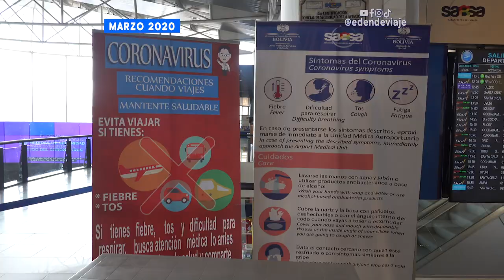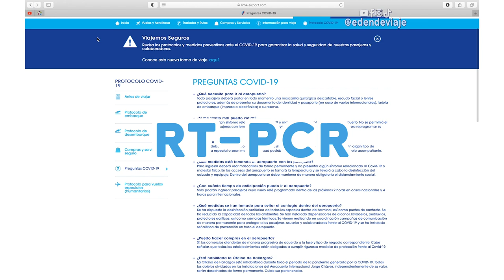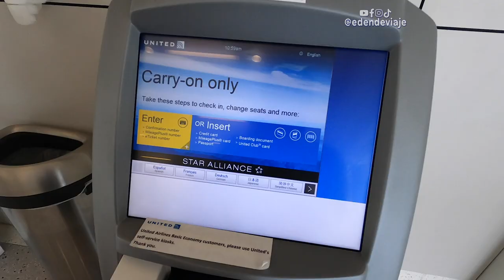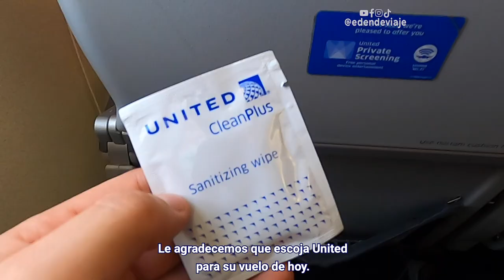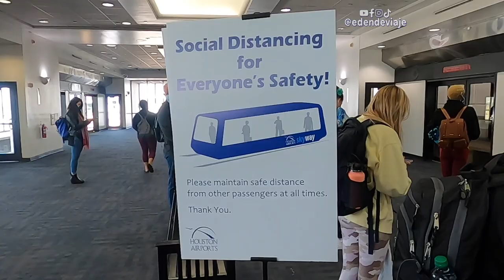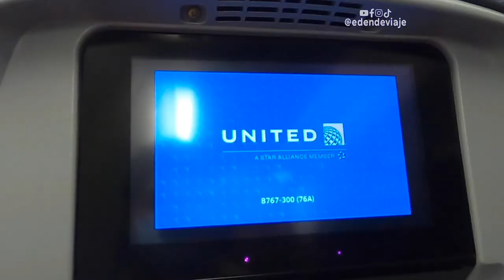🇺🇸 ✈️🇵🇪 De Estados Unidos a Perú Post Cuarentena 😷 Así se viaja en la nueva normalidad.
Mi último viaje y vuelo fue en marzo, justo antes de que la OMS declarara la pandemia mundial y antes de que Perú cerrara sus fronteras. Ocho meses después, Perú reanuda sus rutas aéreas con Estados Unidos y decidí ser uno de los primeros en viajar. En este vídeo muestro mi experiencia viajando desde Dallas (DFW) a Lima (LIM) con escala en Houston (IAH).

Cosas primordiales para viajar a Perú en estos tiempos:

La prueba negativa RT-PCR con no más de 72 horas de haber sido emitida. También se acepta la prueba antígena o certificado médico de alta epidemiológica. En este link los detalles exactos:

En Estados Unidos solo te exigen viajar con mascarilla, pero en Perú también tienes que tener el protector facial.